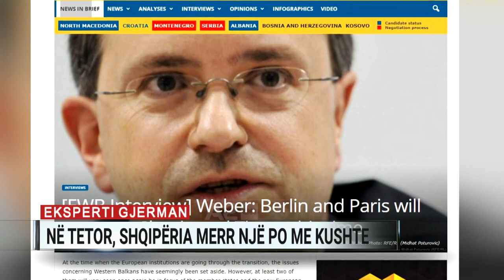Eksperti gjerman: Në tetor, Shqipëria merr një “po” me kushte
Berlini dhe Parisi po dakordësohen për t’i dhënë dritën jeshile Shqipërisë dhe Maqedonisë së veriut, për çeljen e negociatave në muajin tetor.

Por ndërsa Shkupi pritet të marrë një po të fortë, për Shqipërinë do të ketë kushte. Këtë e thotë Bodo Weber, ekspert në këshillin për politikat e demokratizimit në Berlin. Në një intervistë për “European Western Balkan”, Weber pohon se koaliconi qeveritar në gjermani është drejt arritjes së një marrëveshje, pas bisedimeve të zhvilluara mes Parisit dhe Berlinit.

“Vendosja e një serie kushtesh para hapjes së negociatave me Shqipërinë duket si një zgjidhje e mesme ku të dyja partitë e koalicionit në Berlin mund të gjejnë kompromis. Besoj se edhe Berlini dhe Parisi do të dakordësohen. Le të jemi të qartë, me situatën që ka përfshirë Maqedoninë e Veriut, me kurajën që treguan liderët e vendit, Marrëveshjen e Prespës dhe referendumin e vështirë, nëse nuk do të ketë dritë jeshile këtë herë, bashkëpunimi rajonal dhe procesi i zgjerimit do të minohen rëndë”, tha Bodo Weber, ekspert në Këshillin për Politikat e Demokratizimit.

Nëse parashikimi i Weber është i saktë, kjo do të thotë se plotësimi ose jo i kushteve do të jetë çështje teknike dhe se në të ardhmen Shqipëria nuk do të mbete më peng i humoreve të politikës së brendshme të vendeve anëtare.

Sipas ekspertit gjerman, Shkupi ishte bërë viktime e polarizimeve politike në Shqipëri. Parisi bllokoi procesin qershorin e kaluar sipas tij, pasi qeveria e Berlinit këmbënguli në dhënien e dritës jeshile për të dyja vendet. Weber thotë se Parisi mund të kishte mbështetur çeljen e negociatave për Shkupin nëse Gjermania nuk do të insistonte për mos veçimin nga Shqipëria.